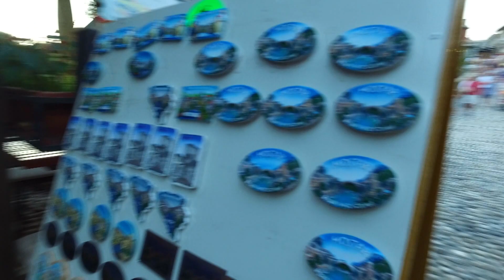FK Sarajevo - FK Velež